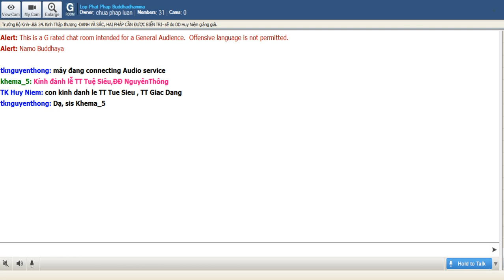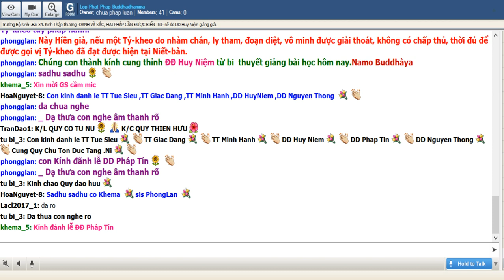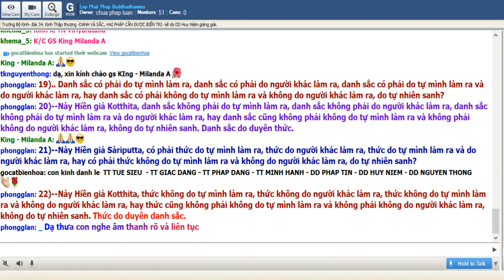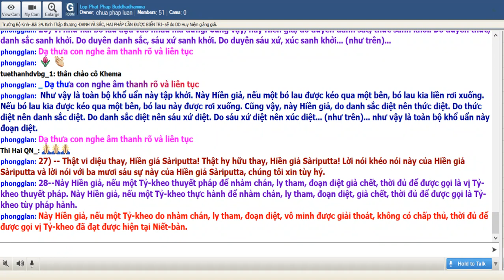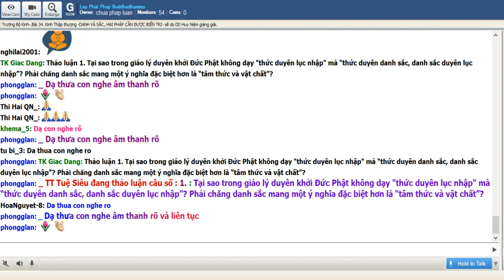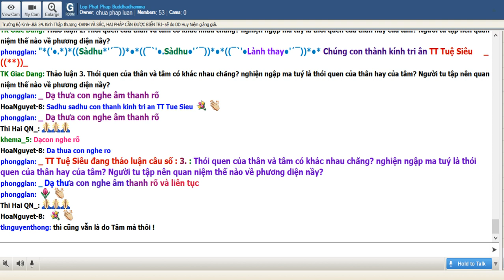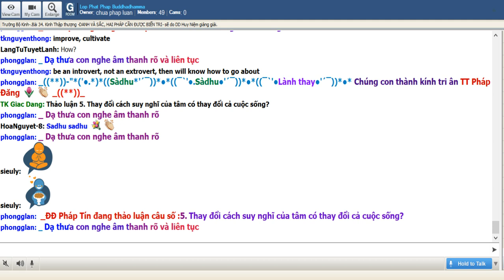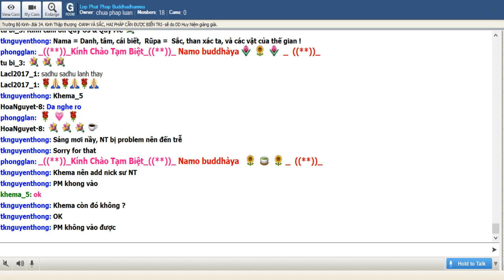11-7-2019 - Trường Bộ Kinh-34 Kinh Thập Thượng-Danh và Sắc, Hai Pháp Cần Được Biến Tri - ĐĐ Huy Niệm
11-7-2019 - Trường Bộ Kinh - 34 Kinh Thập Thượng - Danh và Sắc, Hai Pháp Cần Được Biến Tri - ĐĐ Huy Niệm